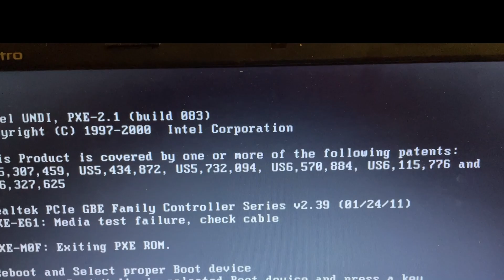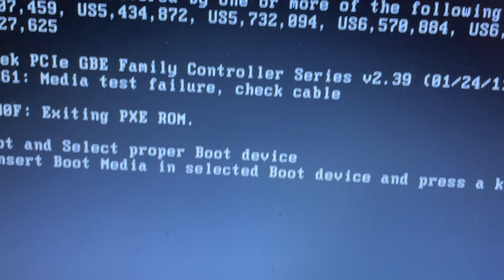ремонт ноутбука Dell Vostro 1540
🔧 Добро пожаловать на наш канал! Сегодня мы подготовили для вас подробный ролик о ремонте ноутбука Dell Vostro 1540. Независимо от того, сталкиваетесь ли вы с проблемами с железом или программными сбоями, наше видео поможет вам самостоятельно восстановить работоспособность устройства.

👨‍🔧 В этом видео вы узнаете:
Как разобрать ноутбук Dell Vostro 1540 без повреждения компонентов, если учтёте ошибки в данном видео

Не забывайте подписываться на наш канал для получения еще больше полезной информации о ремонте и технике! 💻🔧

4:46 - снятие клавиатуры

Не забывайте оставить свои вопросы и комментарии ниже, и мы постараемся помочь вам в решении любых проблем с вашим Dell Vostro 1540! 🛠️